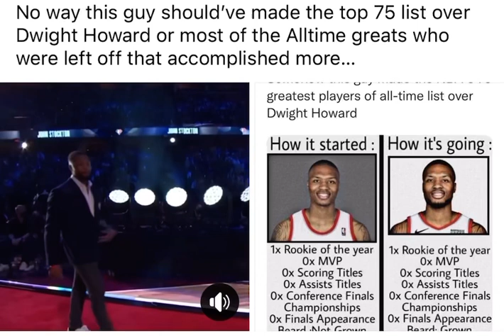Funniest shit I saw during that weekend 😂💀